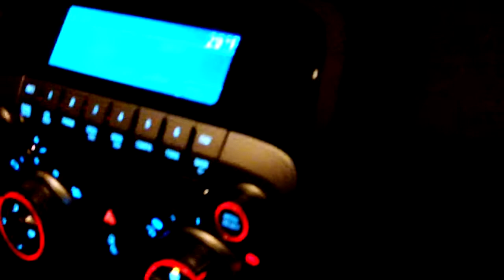2010 Camaro Test Drive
2010 Camaro.